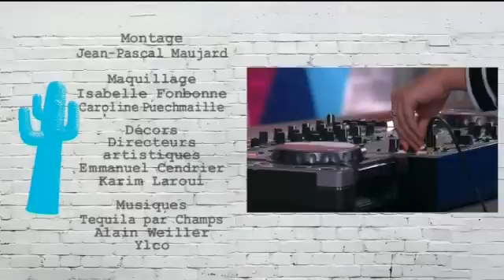extrait wermus techno parade.wmv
Paris Wermus, Paris Cactus, quand Charlotte et Paul se lâchent. Le plateau s'enflamme... Petit extrait...
RDV du lundi au vendredi à 13h !!
Vous saurez comment trouver l'amour, devenir une star à Paris, réussir dans les quartiers ?...